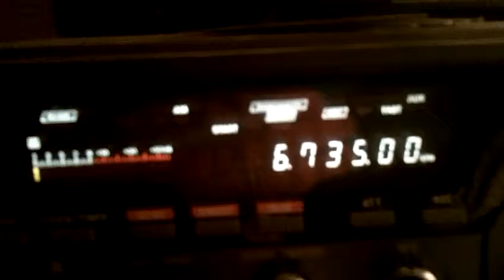CoolAM Radio 17 04 2014 6735 kcs 19 03 UTC